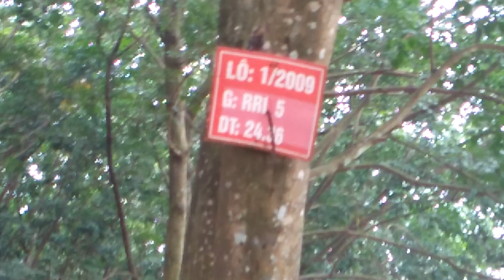Lượng mũ giống RRIV 5 ngày 26 tháng 9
Kính chào bà con đây là video về lượng mũ giống RRIV 5 ngày 26 tháng 9